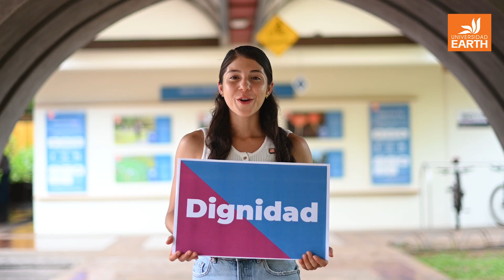Construyendo un mundo mejor con dignidad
La dignidad está al centro de los valores que fomentamos en la Universidad. Cuando la honramos, creamos un mundo donde todas y todos somos valorados y respetados.

Y tú, ¿cómo practicas la dignidad?